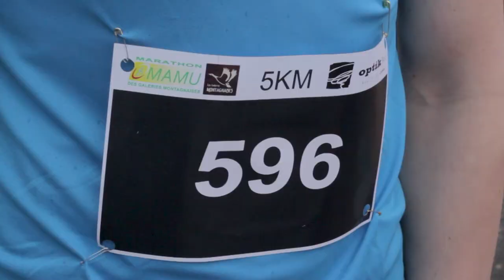Flot Boréal: Course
On rencontre Annie Potvin qui s’entraîne pour le marathon Mamu. Parallèlement, on suit Roger Vachon, organisateur du marathon Mamu et Fabien Roy participe à la Course aux couleurs.